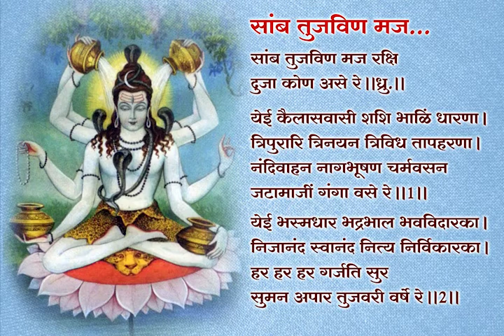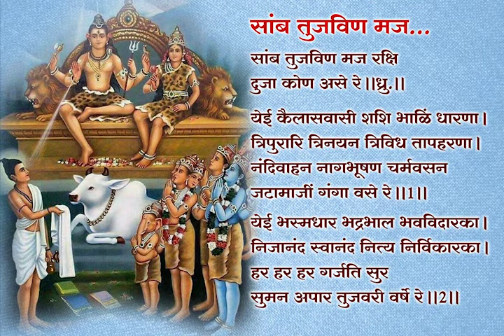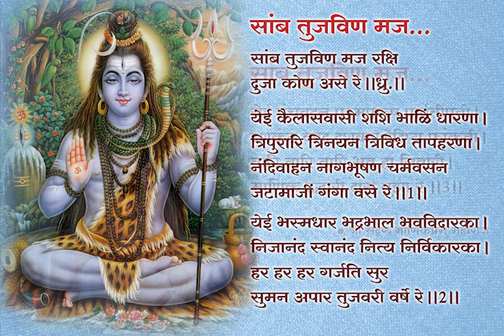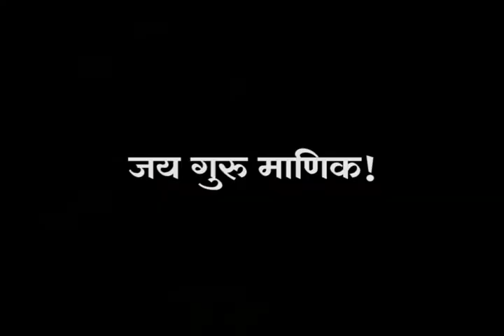Saamb Tujavina - सांब तुजविण - Shiv Bhajan by Shri Manik Prabhu Maharaj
Bhajan - Saamb Tujavina  -  Shri Manik Prabhu Maharaj Sung by Shri Anandraj Manik Prabhu

अर्थ: हे सांब (अंबया सहित: सांब: - भगवती पार्वतीसमेत श्रीशंकर) तुम्हारे अतिरिक्त मेंरी रक्षा करनेवाला दूसरा कौन है॥ध्रु.॥

माथे पर चंद्र धारण करनेवाले हे कैलासवासी भगवन् , त्रिपुरासुर का वध करनेवाले,  त्रिनयन, आध्यात्मिक, आधिदैविक, आधिभौतिक इन तीनों तापों का हरण करनेवाले, नंदीवाहन, नागों को भूषण की तरह धारण करनेवाले, गजचर्म, व्याघ्रचर्म आदि को वस्त्र की भाँति धारण करनेवाले तथा जटाओं में गंगा को धारण करनेवाले सांब, तुम शीघ्र आ जाओ क्योंकि तुम्हारे अतिरिक्त मेंरी रक्षा करनेवाला दूसरा कौन है॥1॥

चिताभस्म धारण करनेवाले, अत्यंत उन्नत माथेवाले, भवभय का निवारण करनेवाले, अपने ही स्वरूप के आनंद में निमग्न रहनेवाले, भक्तजनों को स्वस्वरूप में स्थित होने का आनंद प्रदान करनेवाले, भूत, भविष्य, वर्तमानादि तीनों कालों से अतीत, किसी भी प्रकार के विकार या परिवर्तन से रहित, स्वर्ग के देवता भी ‘हर हर’ की गर्जना के साथ जिस के चरणों में ढेरों फूल बरसा रहे हैंं, ऐसे हे सदाशिव तुम शीघ्र आओ, क्योंकि तुम्हारे अतिरिक्त मेंरी रक्षा करनेवाला दूसरा कौन है॥2॥

हे पंचमुख, परमपुरुष, पार्वतीपति, दस सिरोंवाले रावण को वर देनेवाले, दस भुजाओंवाले, अत्यंत दैदिप्यमान भगवान् शंकर मेंरा उद्धार करो, मुझे इस भवसागर से पार लगाओ, अपने इस दास माणिक का उद्धार करो, तुम शीघ्र आ जाओ, क्योंकि तुम्हारे अतिरिक्त मेंरी रक्षा करनेवाला दूसरा कौन है॥3॥